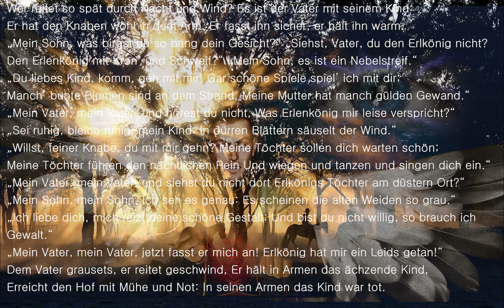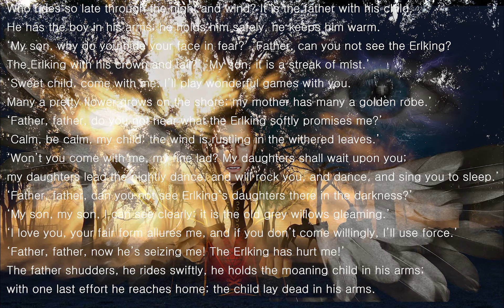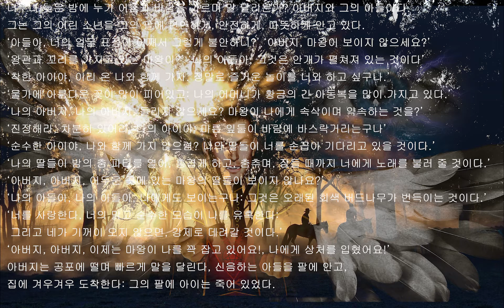Erlkönig (Goethe)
Erlkönig (Goethe). F.Schubert
20200812